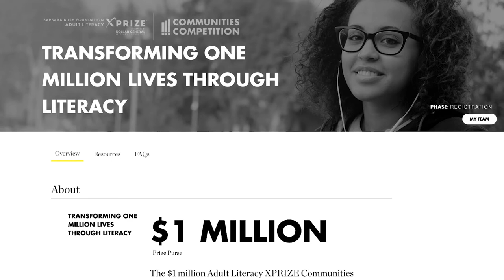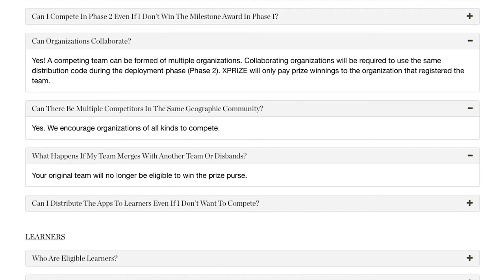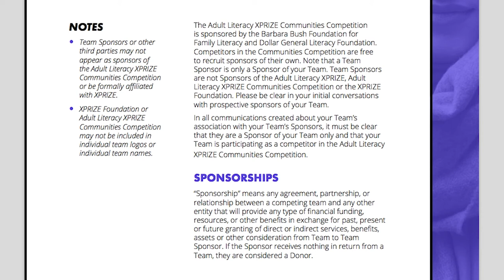Adult Literacy XPRIZE Communities Competition Tutorial 6